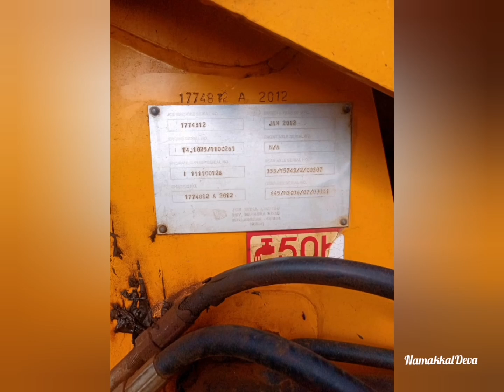JCB 2DX FOR SALE TN REG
JCB 2DX

2012 JAN 1 Month

2 Owner

Tax

Insurance

current

₹ 5.50